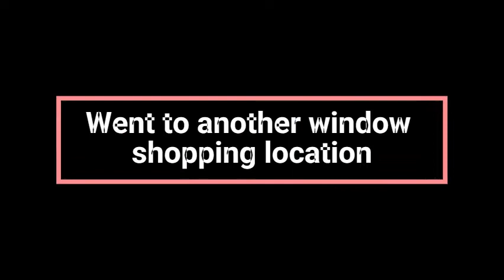Ep#5 Decluttering The Room + Errands | Coffee Morning with Ludwig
Decluttering our room and did errands.